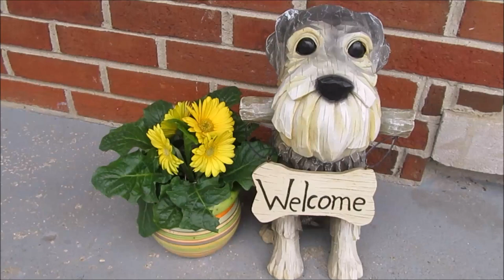Quarantine - Day 17 | Life With 6 Schnauzers